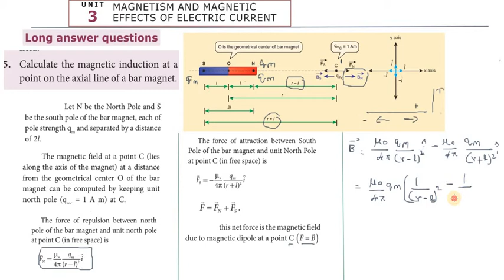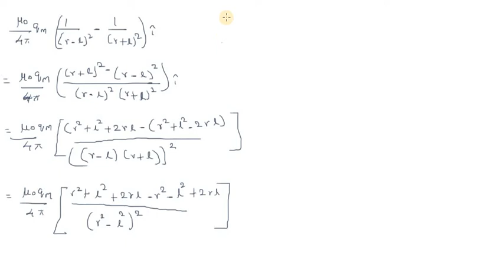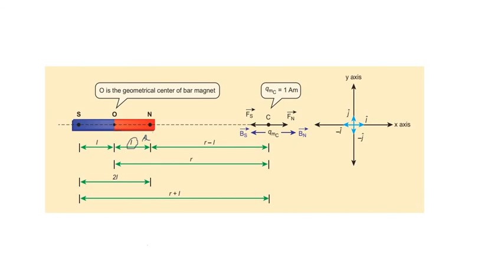Subscribe XII_PHYSICS | Unit_III| LONG ANSWER 5 | MAGNETISM AND MAGNETIC EFFECTS | TNSCERT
MAGNETISM AND MAGNETIC EFFECTS OF ELECTRIC CURRENT
INTRODUCTION TO MAGNETISM
COULOMB'S INVERSE SQUARE LAW OF MAGNETISM
MAGNETIC FIELD AT A POINT ALONG THE AXIAL LINE OF THE MAGNETIC DIPOLE(BAR MAGNET)
MAGNETIC PROPERTIES
CLASSIFICATION OF MAGNETIC MATERIALS